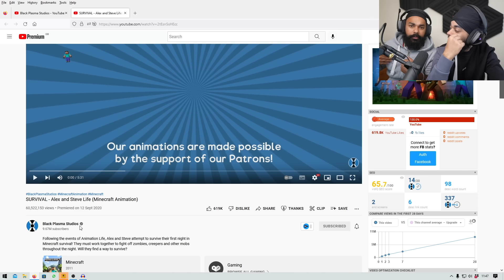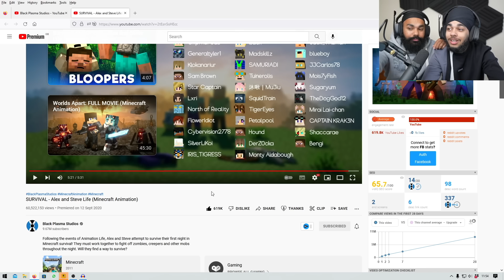SURVIVING FIRST NIGHT (MINECRAFT ANIMATION STORY)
In today's video, I am reacting to a Minecraft animation in which we will see if Steve and Alex can survive their first day in Minecraft.

CREDIT! (go sub)
Creator: @SquaredMediaYT